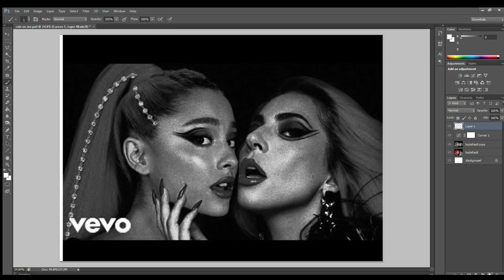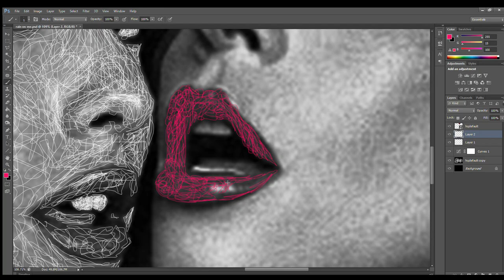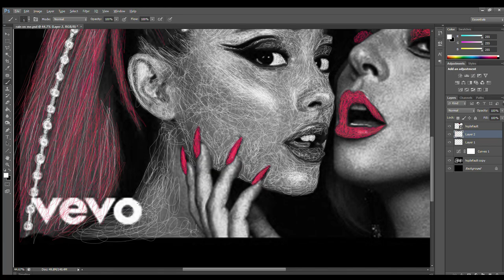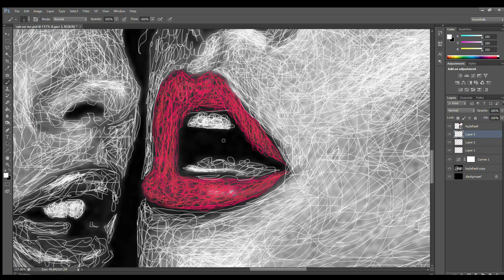Lady gaga and Ariana Grande rain on me / photoshop / portrait drawing ariana ladyGaga rain on me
Finally ready to share my new portrait .
Customized portraits available .
 I'm Himani also known as Digi Scribble! I customize portraits and editing on photoshop and Illustrator
I do my best to upload a few times a week